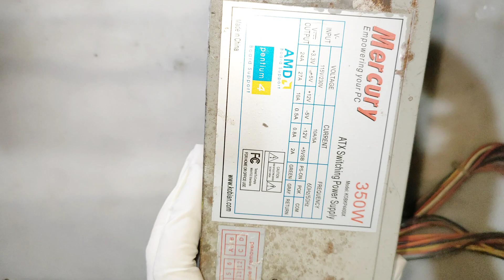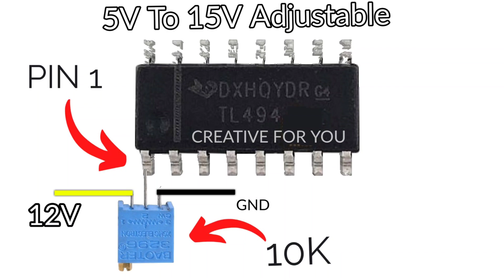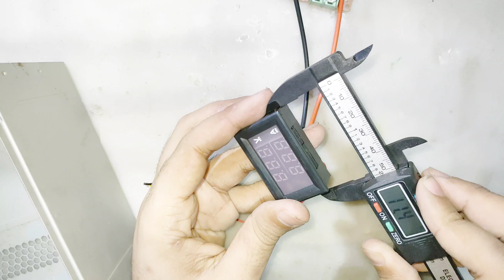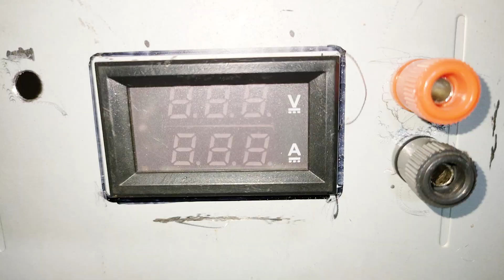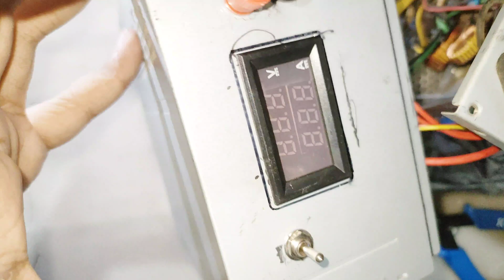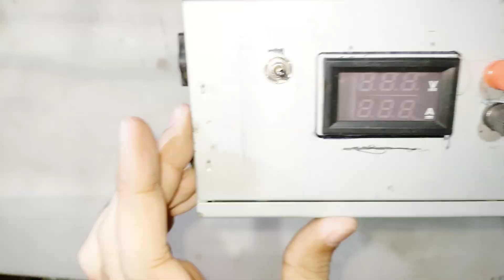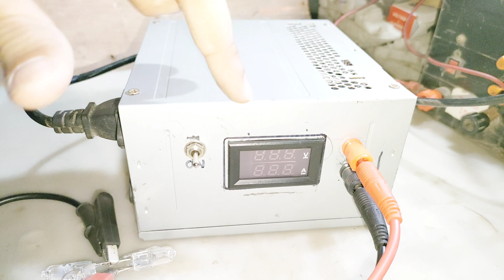Convert ATX Power Supply to a 12V Battery charger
Hi Friends In This Video I Will Make A *Powerful 13.5Volts* Battery Charger From An Old ATX Power Supply. This charger Can Give output of Maximum *10Amps* And *13.5Volts* so you can Charge any 12Volts Battery *1Ah To 100Ah* . And I Used Auto Cutoff circuit so when the voltage reaches *13.5Volts* on battery The Charging will *Automatically Turn off*